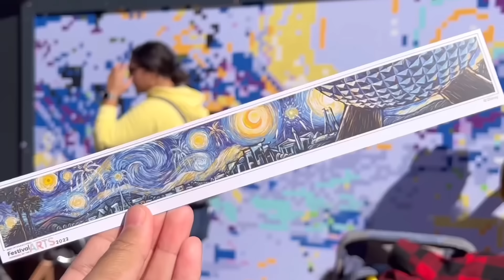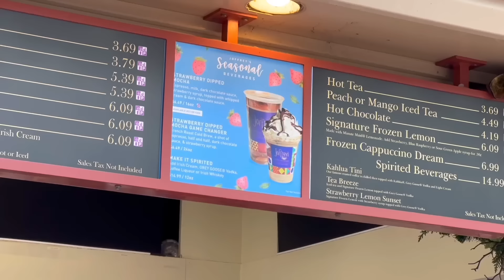Epcot - Festival of the Arts! Ultimate Guide:NEW Food, Entertainment, Art, More| Disney World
THE ultimate guide you'll NEED to Epcot's Festival of the Arts at Walt Disney World! Filled with the BEST of Disney Food, Disney World fun, Epcot updates, Disney Festival of the Arts Info, Disney Entertainment, Disney Photo ops, Disney Art, any why this is a must visit in Orlando at Disney World!

00:00 Intro
00:43 Disney Photo Ops
01:59 Disney Artists
03:22 Figment Inspiration Station
03:34 Rainbow Cake
04:01 Figment Smoothie
04:12 Rainbow Beer & Cider Flight
04:42 Figment Popcorn Bucket Virtual Queue
05:03 Figment Apparel
05:47 Figment Meet and Greet
06:06 Paint by Numbers Mural & Free Bookmark
06:28 Stage Shows
06:54 Spin Art
07:29 Scavenger Hunts
08:52 Disney on Broadway
09:40 Chalk Art
10:00 Disney Food
10:30 Italy Pavilion Food
10:49 Japan Food
11:24 Encanto
12:36 Artist Palette Cookie
12:58 Joffrey's
13:24 Spaceship Earth Show